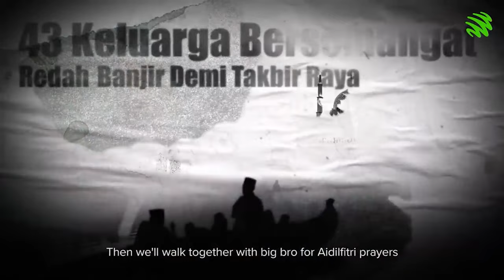Iklan Raya 2020 paling MELETOP & PALING BOSAN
Tiap tahun mesti company berlumba keluarkan iklan raya masing-masing. Disebabkan raya tahun ni kita semua berkurung kat rumah, jadi tak boleh nak shooting luar. Kali ni MKR listkan iklan raya tema PKP paling best dan so-so je untuk tahun 2020.

Muat turun Mobile Apps kami, available di Playstore dan Appstore:
MyKampus Radio